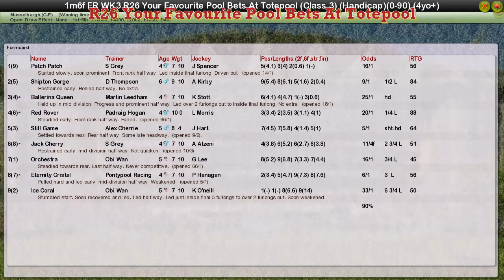FR WK3 R26 Your Favourite Pool Bets At Totepool